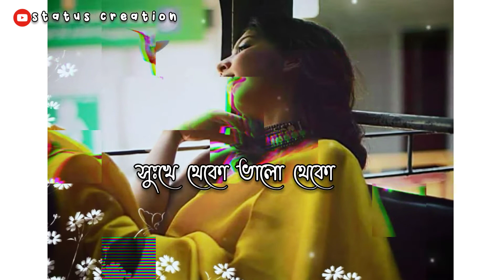Jao Pakhi Bolo Tare Whatsapp Status | Buker Vitor Nona Betha Female version Status | Sad Song Status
Jao Pakhi Bolo Tare Whatsapp Status
Buker Vitor Nona Betha Female version Status
Sad Whatsapp Status
Bengali Sad song Whatsapp status

This video is made for the entertainment only. And click the notification all for next video.
Your like give me a lot of energy to create more videos.
You can write your feedback and your opinion in the comment...
Comment the song which you want to see in the next video 🤗🤗❤️ .

DESCLAIMER :
Image and song all are copy from many other sources.
The video is specialy made for entertainment.